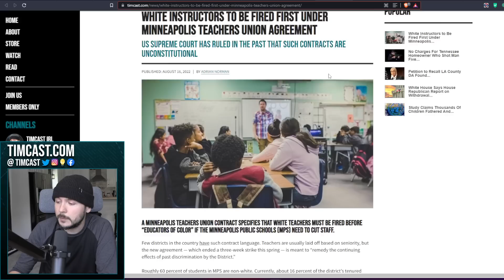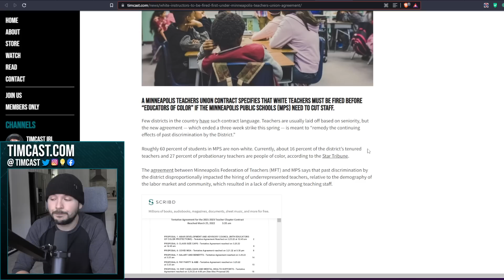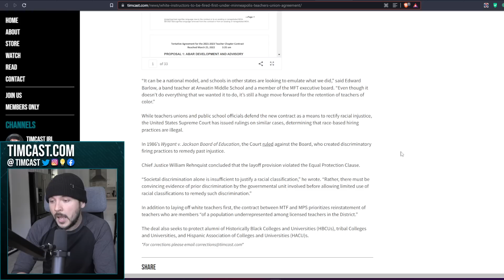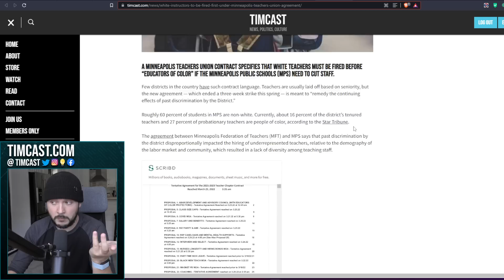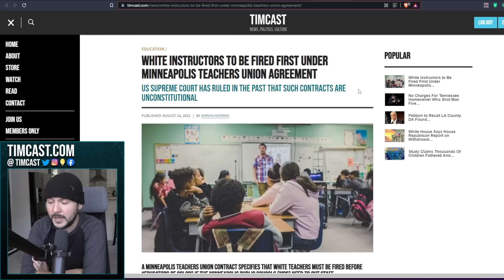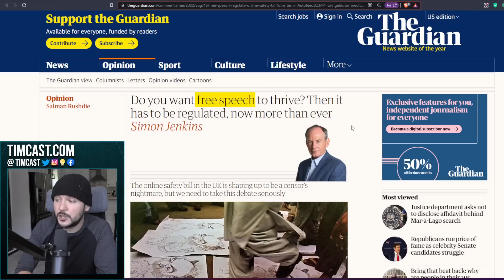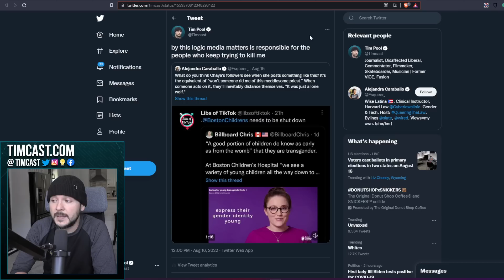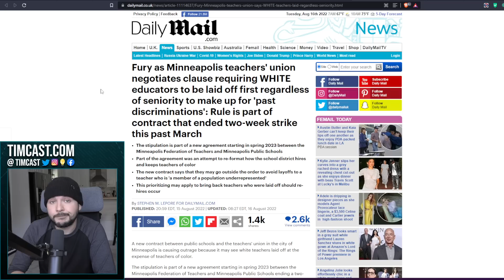White Teachers To Be FIRED First In INSANE Teacher's Union Contract In Clearly ILLEGAL Woke BS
Watch Tales From The Inverted World: Ghosts Of The Civil War